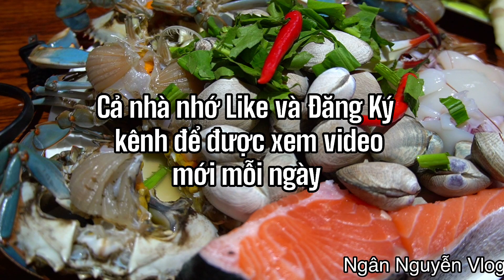Vlog 41# Valentine’s,Day em có anh❤️Ăn Lẩu Thái Xiêu cay,Cay tê tái cùng với gia đình,hát hò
Ngày lễ tình nhân
Gia đình ăn lẩu thái chua cay
Hát hò đêm khuya